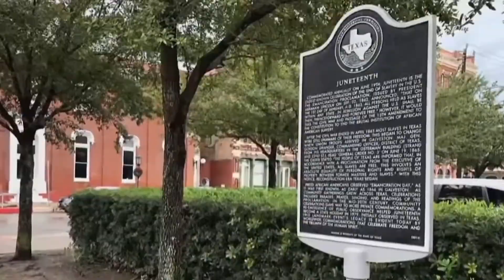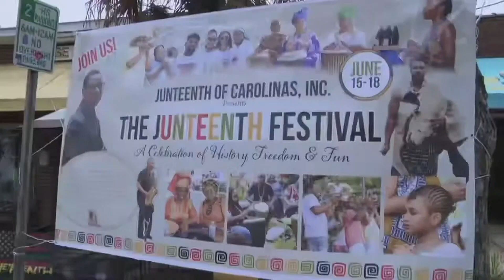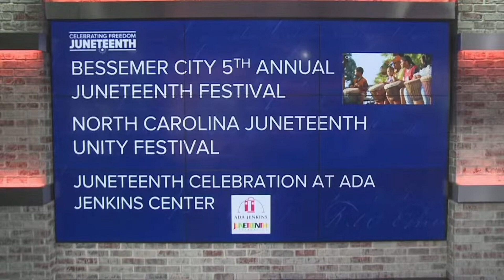Celebrating Juneteenth this weekend in and around Charlotte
Celebrations and festivities are being held throughout Charlotte in celebration of the Juneteenth holiday coming up on Monday. Learn what's happening this weekend so you can celebrate to the fullest!